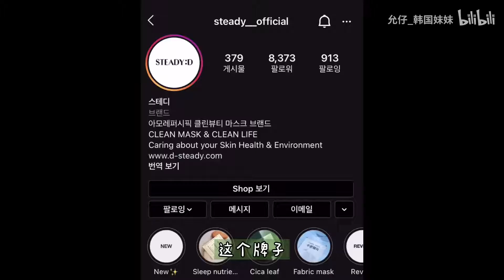【韩国妹妹】秋冬私藏清洁面膜Tips💯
哈喽姐妹们！我是允仔?
之前有小姐妹们问我 秋冬皮肤清洁到底该怎么做
今天就来跟大家分享一下我学来的一个非常好用的皮肤清洁管理法✨
今天用到的产品是
1. STEADY:D(丝肤理)_爱茉莉清洁面膜
2. round a round弱酸性洗面奶
希望今天的视频可以给到大家帮助
大家手头没有这两个产品的话也可以用同类产品替换使用哈

如果大家有更好的清洁方法也可以留言告诉我哦?